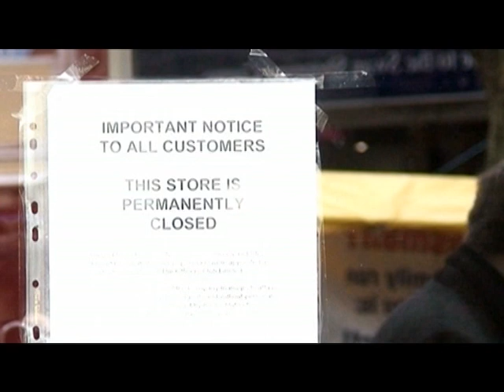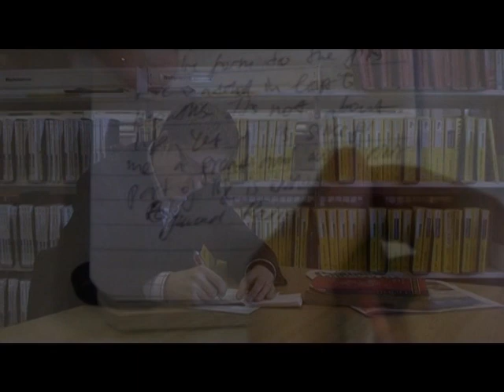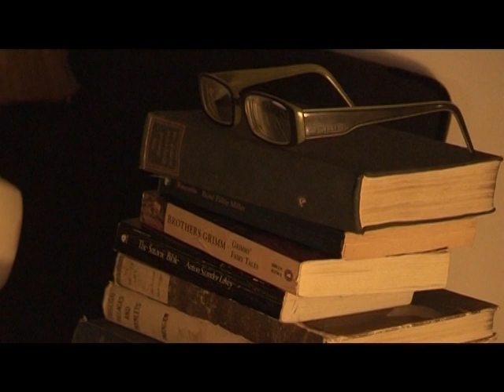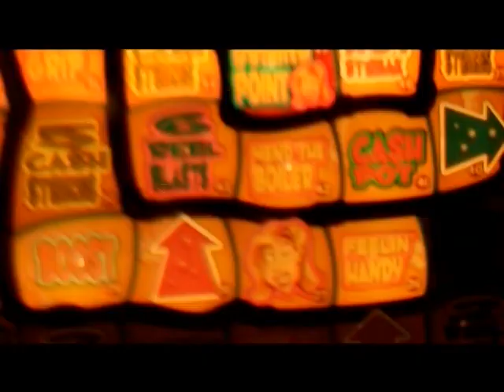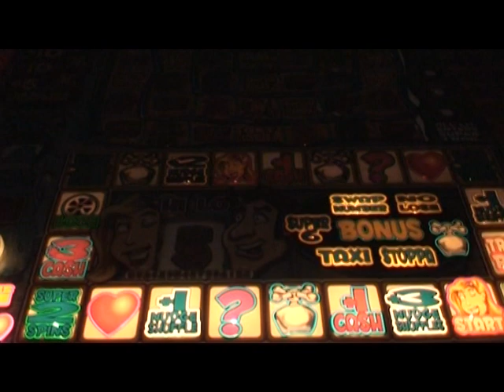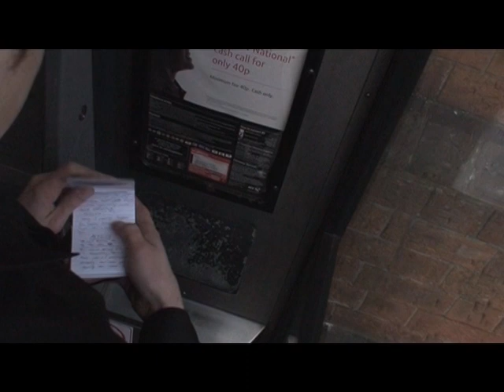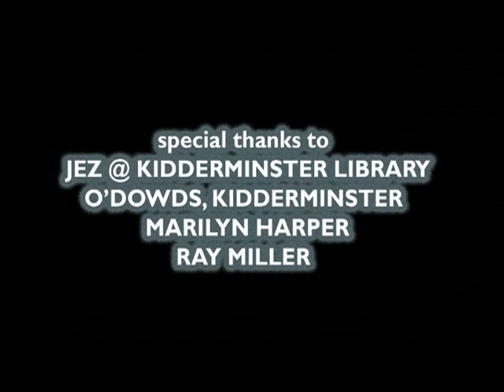OUTSIDE (2009) - drama short.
Written by ALEXANDER BAKSHAEV
Starring ALEXANDER BAKSHAEV and CHELLY PUGH
Edited, shot and directed by THOMAS LEE RUTTER
Music score by ALEXANDER 'FLE' ZHEMCHUZHNIKOV

A UK/Russia co-production